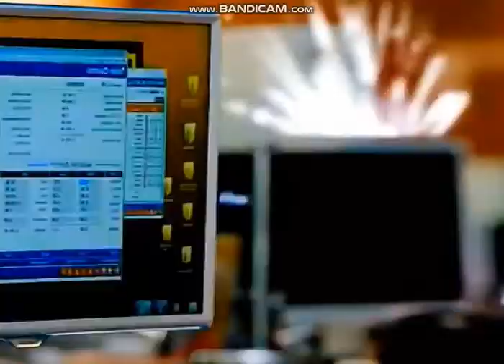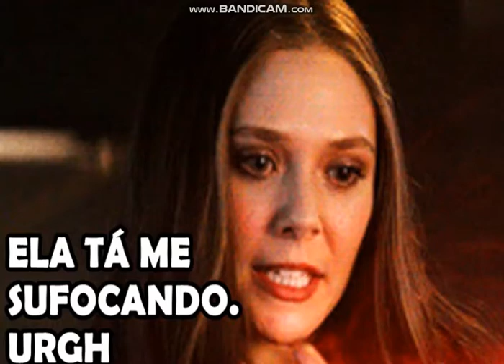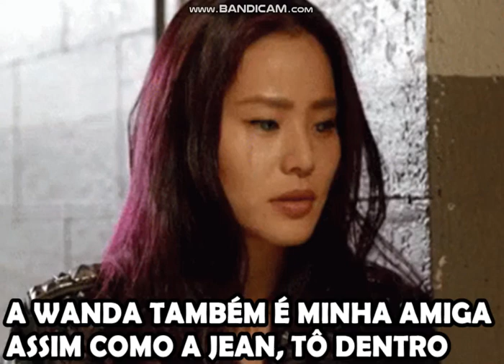Polaris and The Witch - X Force (E09T01)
Wanda acaba sendo raptada e acaba reencontrando seu pai depois de ter o mandado para a "Dimensão F", Lorna acaba montando um grupo onde ela é a líder, Bem Vindos a X Force.
📌ATENÇÃO: EM 30/10(Quarta Feira) SERÁ ESTREADA O ÚLTIMO EPISÓDIO DE POLARIS AND THE WITCH ÁS 20:00. NÃO PERCA O FINAL DA TEMPORADA MIGGLE!!